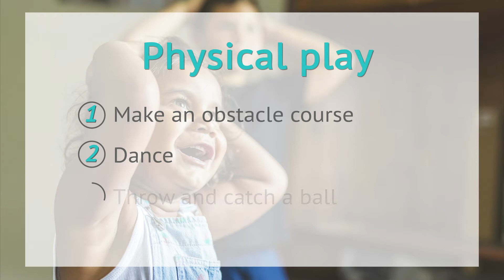9 ways to keep your preschooler busy at home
Visit StartingBlocks.gov.au for more great tips and info on activities to do at home with your busy preschooler!